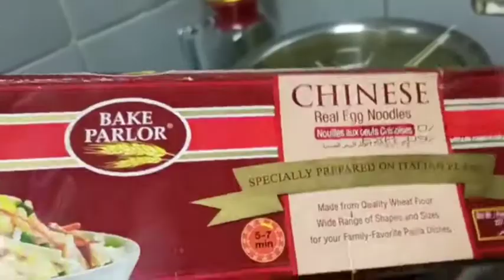aaj main banae egg noodles || desi style mein